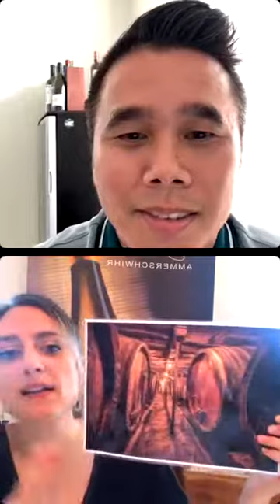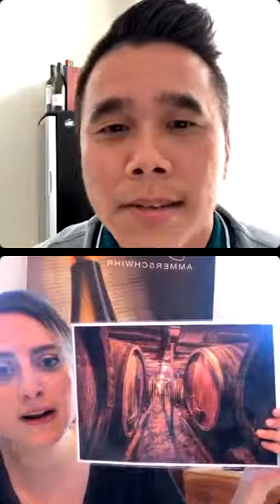Lunch With Alsace (Ep 2): Domaine Jean-Baptiste Adam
Talk and taste through the wines of Domaine Jean-Baptiste Adam and learn more about the estate with 15th-generation winemaker Laure Adam and sommelier Hai Tran.